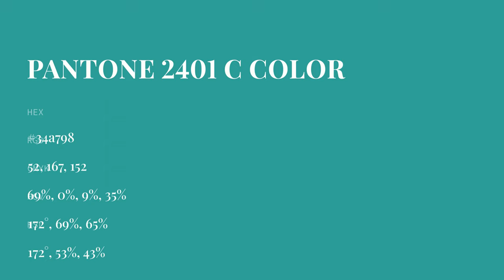color 34a798 hex color - Green color - Warm color 34a798